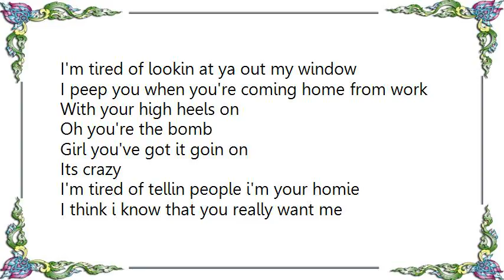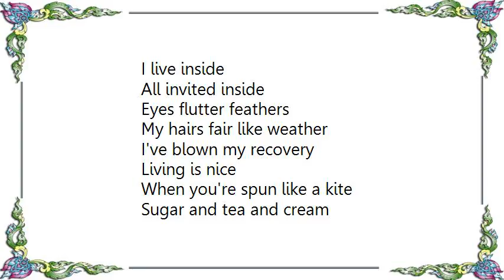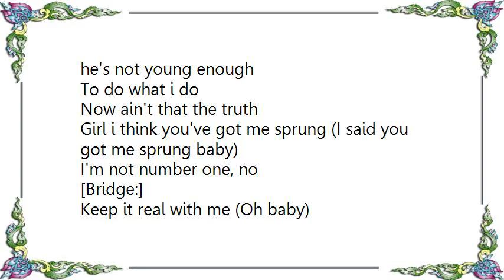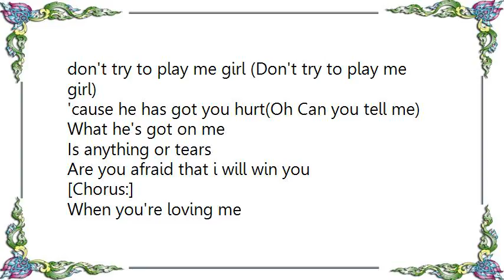B2K - Sprung Lyrics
[Lyrics B2K - Sprung]
[Omarion:]
Yo, its alright girl
I understand how you feel
You ain't gotta lie to yourself
Its easier to see
Listen

[Verse 1:]
Baby its official
I'm tired of lookin at ya out my window
I peep you when you're coming home from work
With your high heels on
Oh you're the bomb
Girl you've got it goin on
Its crazy
I'm tired of tellin people i'm your homie
I think i know that you really want me
Girl i know its wrong
I'm feelin you strong
Why don't you just put me on

[Chorus:]
When you're loving me
And you're touching me
Its like ecstacy
To the tenth degree
Girl i think you've got me sprung (You got me sprung)
I'm not number one (Ohh)
I'm too young for you
he's not young enough (No)
To do what i do
Now ain't that the truth
Girl i think you've got me sprung (Gil you've got me, sprung)
I'm not number one, no

[Verse 2:]
(Listen)
Girl you see i need you
I know you're mad at how your man treats you
And he can't do it for you like i do
You claim you want to leave
So give him back his keys
Girl come and roll with me
Its simple
If you don't want to be with shorty no more
Then turn around and walk in through my house doors
Its open for you
And tell him that you're through

[Chorus:]
Its like ecstasy (Yeah baby)
Girl i think you've got me sprung (no no)
I'm not number one
I'm too young for you (I'm not number one)
he's not young enough
Girl i think you've got me sprung (I said you got me sprung baby)

[Bridge:]
Keep it real with me (Oh baby)
don't try to play me girl (Don't try to play me girl)
'cause he has got you hurt(Oh Can you tell me)
What he's got on me
Is anything or tears
Are you afraid that i will win you

[Chorus:]
Its like ecstasy
To the tenth degree (oh)
Girl i think you've got me sprung (You've got me yeah)
To do what i do (Do)
Girl i think you've got me sprung

[Omarion:]
Wooh
I ain't gonna lie
I got you now
that's real though